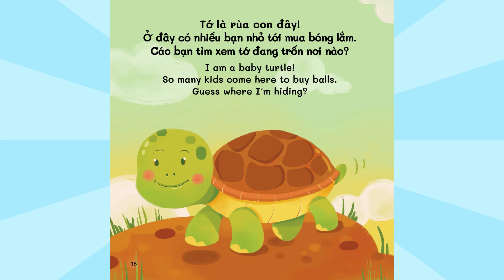Tủ Sách EHON Trốn Tìm Cùng Động Vật 18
Tủ Sách EHON Trốn Tìm Cùng Động Vật
Bí quyết nuôi dạy trẻ thông minh: Phát triển trí não toàn diện
Các bực phụ huynh đều khát khao con mình có được những gì tốt nhất, có cuộc sống hạnh phúc, khỏe mạnh và thông minh. Con thông minh luôn nhờ bố mẹ thúc đẩy việc sử dụng các tựa sách mang tính chất EQ, IQ giúp bé vận động và phát triển toàn diện hơn, Xin giới thiệu với quý độc giả Tủ Sách EHON.